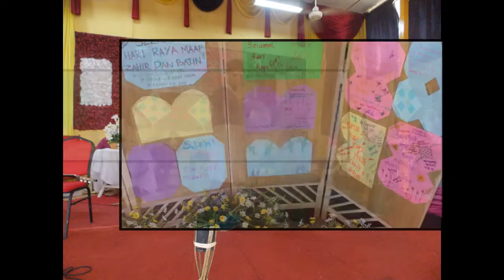Sambutan Hari Raya 2016 SMK Tun Telanai